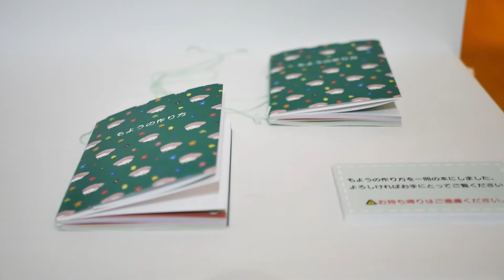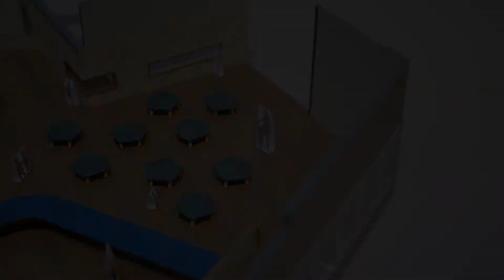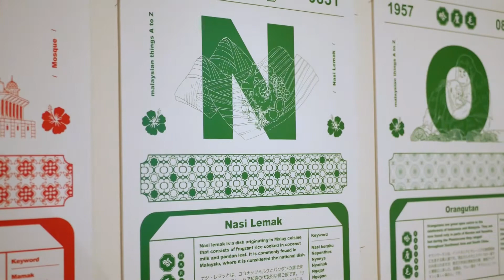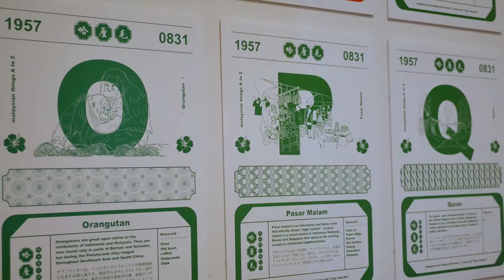2022年2月03 06制作展、生活プロダクト領域、4年次卒業制作展示、京都市京セラ美術館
京都市京セラ美術館
youtube music: A Caring Friend - Bad Snacks